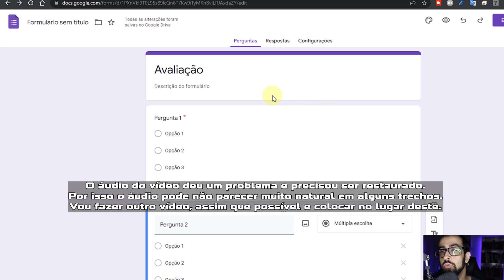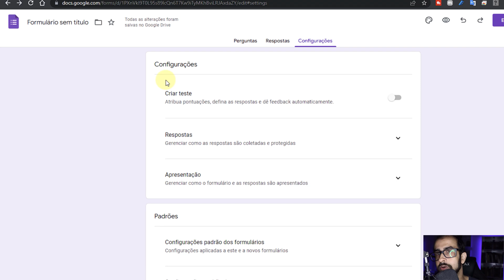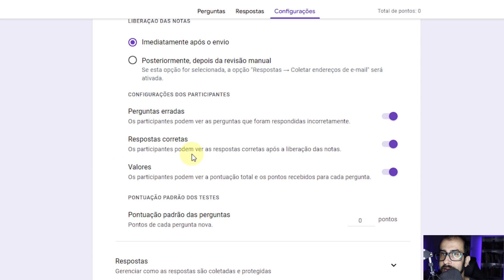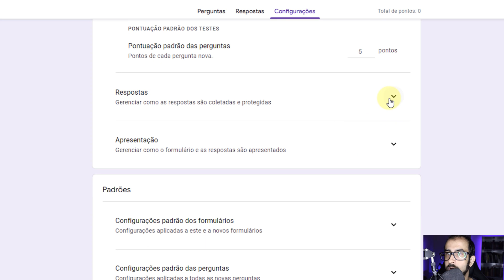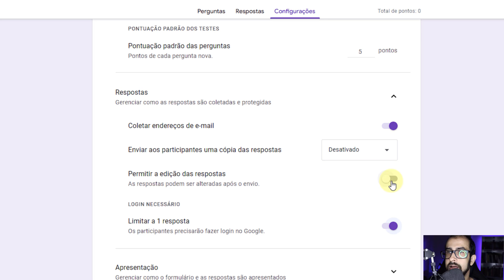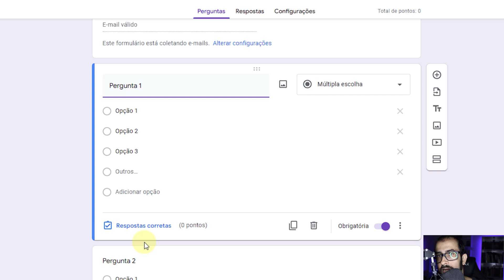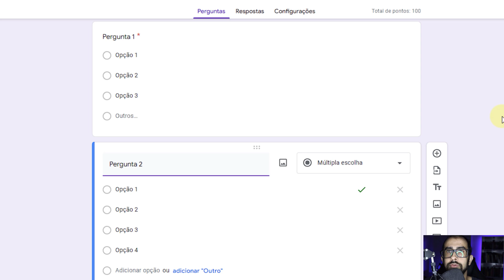✔️ Como CRIAR TESTE no GOOGLE FORMS | Fazer prova/teste online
É professor, instrutor, ou equivalente, e precisa aplicar uma prova online? Veja como criar teste  no Google Forms! O Google Forms pode ser utilizado para criar provas com notas, online e gratuitamente.
Usando Google formulários, você pode executar provas com notas automáticas e feedback para seus alunos. Veja as principais ferramentas nesse tutorial de como criar teste no Google Forms!

Partes:
00:00:00 Vinheta e introdução
00:00:34 Observações
00:01:03 Configurando notas
00:03:10 Configurando respostas
00:04:01 Apresentação do teste
00:04:39 Tornando perguntas obrigatórias
00:05:07 Atribuindo notas as perguntas